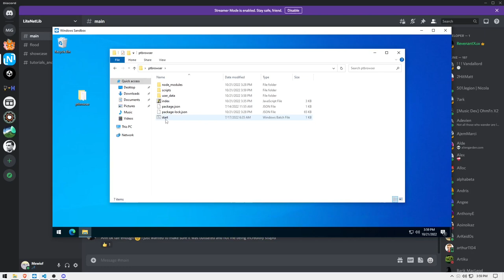Copying ponies in Pony Town (October Update)